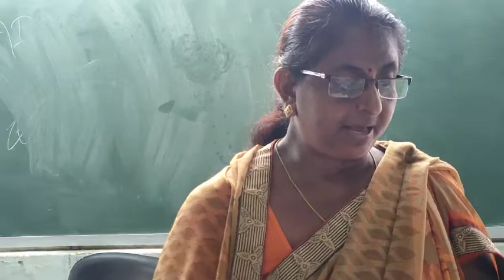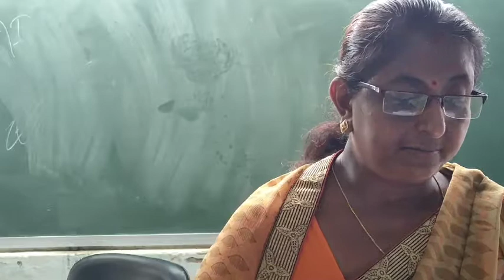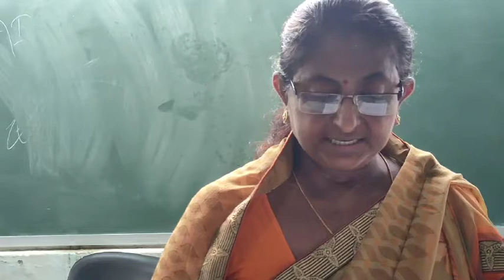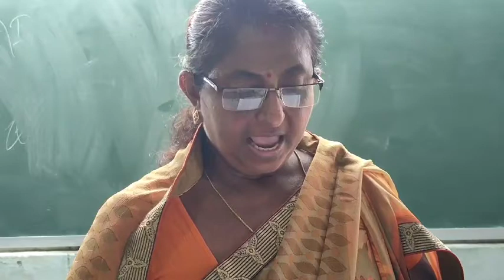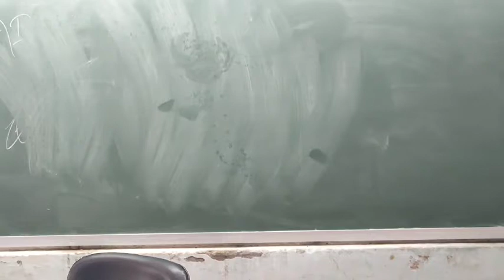+2. 2nd year. A Psalm of Life